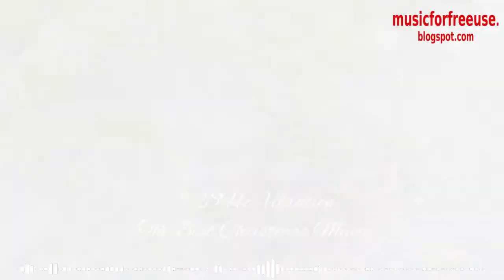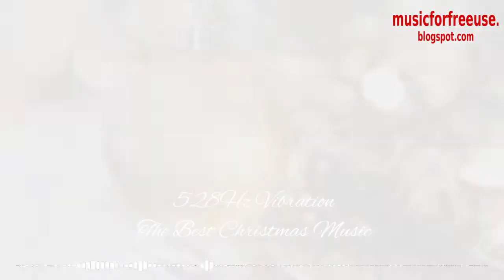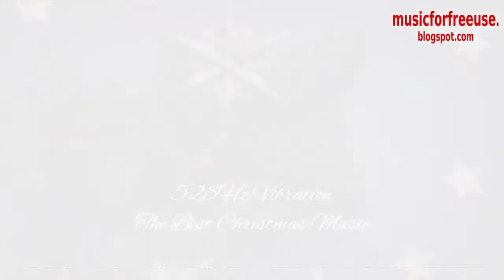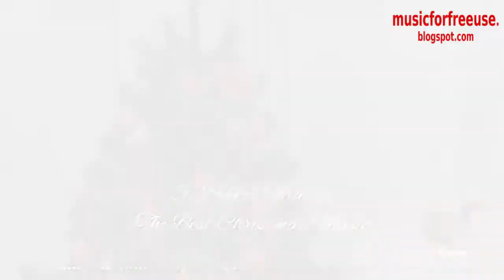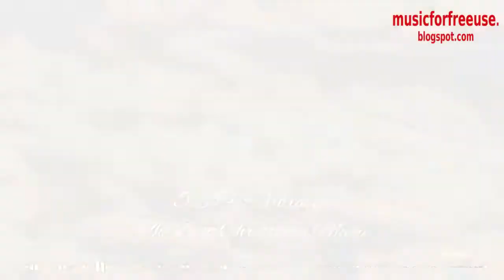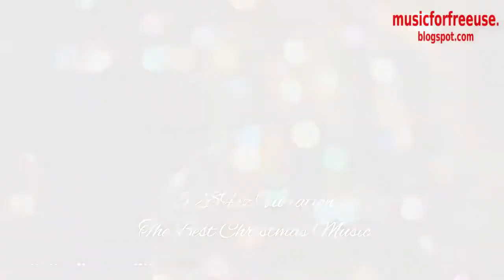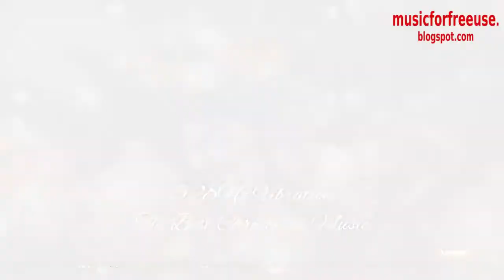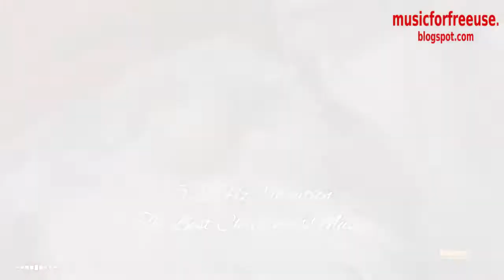Healing Christmas Music with 528hz vibration. Beautiful Christmas Songs.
On this channel you will find:
- music therapy
- sounds for insomnia
- reduce stress music
- sleep music
- music for babies
- music for concentration and study

Why is it worth listening to relaxing music?
Listening to relaxing music helps you relax, reduce stress, improve digestion and improve the immune system. It can be very helpful in insomnia.

How can it help?
Thanks to properly selected music, it is easier to achieve the state of meditation and increase concentration and concentration, which will positively affect the quality of learning and work. Certain sounds have healing properties and also help you achieve psychic states.
Music therapy is recommended in neurological diseases (dementia, speech problems), anxiety, allergies, runny nose and even a sore throat.

How does relaxation music work?
Soothing sounds relieve mental and physical tensions, which have a very positive effect on health. Calm music calms the mind and helps to relax the body.
Thanks to it, the body slows down and balances the heart, lowers blood pressure, slows down breathing and lowers the level of cortisol.

What is relaxation music?
It is a quiet music with the most common musical instruments such as piano, flute, harp, Tibetan bowls and gongs. They are also recordings of the sounds of nature themselves (birds singing, the sound of trees, wind and water) and their connections with the aforementioned instruments.

What music for meditation?
It has been accepted that the very sounds of nature should be considered first, as research has shown that nature's sound waves are similar to those that originate from the tranquil human mind.
The combination of nature sounds with classical and instrumental music should improve concentration during meditation.
Indian music and the sounds of flutes are also conducive to meditation.
The sounds of the synthesizers make it easier to focus on your inner self.
Percussion instruments help you connect with your subconscious mind.
Thanks to bells, gongs and Tibetan bowls, the body reaches a state of harmony and peace more easily.

Free Music for your movies, SPA Salon, Massage Room, Sauna.
Music / Movie licensed under Creative Commons license - this means that you can use this music for free and in any way, as long as you include a link and the information that it comes from my channel. If I have included any information about the artist in the description, please also include this information.

In the case of just playing music, you can do it without any restrictions, but please do so directly from this YouTube channel. This way you can also play this music commercially in the place where you provide your services.

(zen2 Media)